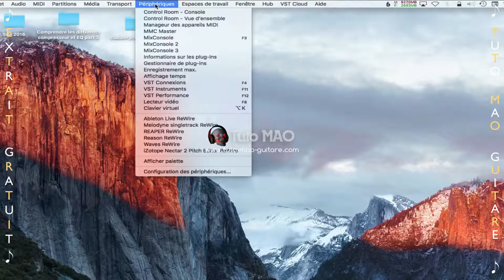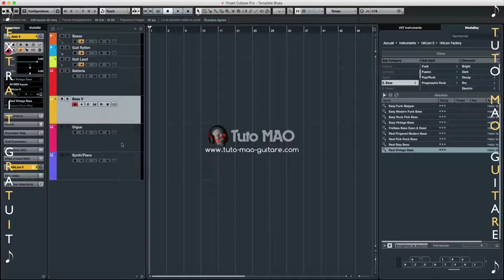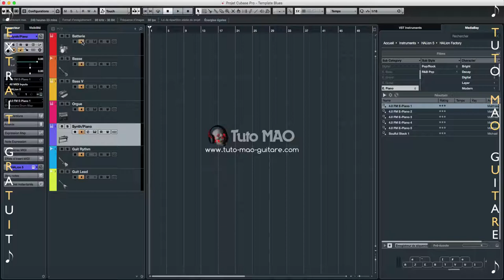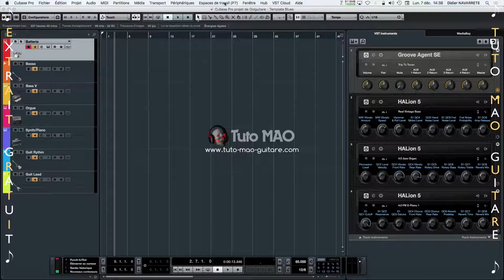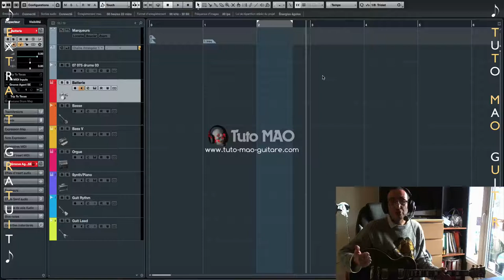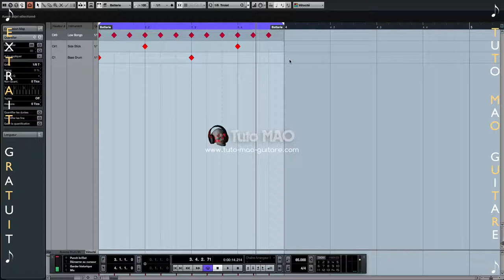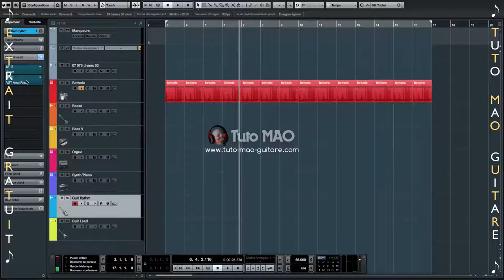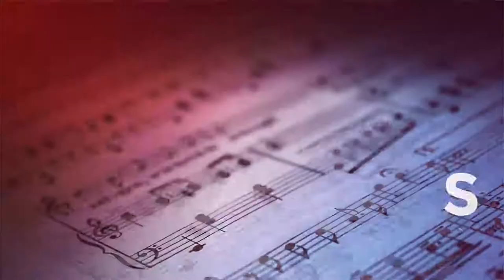Tuto Cubase Faire un Blues Part 1 Steinberg (Extrait Gratuit)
⬇⬇⬇ Clic sur "Plus" pour tous les détails du tutoriel ⬇⬇⬇

Dans cette formation nous allons apprendre à faire un Blues avec Cubase Pro 8.5 de Steinberg.

► Création de notre Template Blues lent ternaire avec Cubase 8.5 partie 1 (Vidéo part 11)

► Création de notre Template Blues lent ternaire avec Cubase 8.5 partie 2 (Vidéo part 12)

► Création de notre Template Blues lent ternaire avec Cubase 8.5 partie 3 (Vidéo part 13)

► Création de notre guide Batterie + incohérence ternaire 12/8 dans un séquenceur (Vidéo part 14)

► Enregistrement de la guitare accompagnement (Vidéo part 15)

► Les accords guitare en gros plan (Vidéo part 16)

3 PASS VIP DE LEGENDE